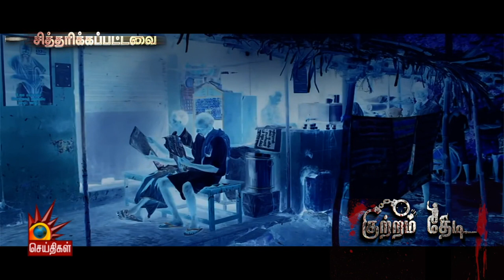'கொரோனா வருது தள்ளி நில்லு' - கிண்டல் செய்த நண்பன் குத்திக்கொலை! | Ooty Crime story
கொரோனா வருது என்று கிண்டல் செய்தவரை கொலை செய்த இளைஞர்

பின் தொடருங்கள் -